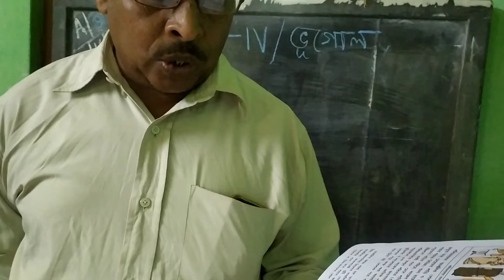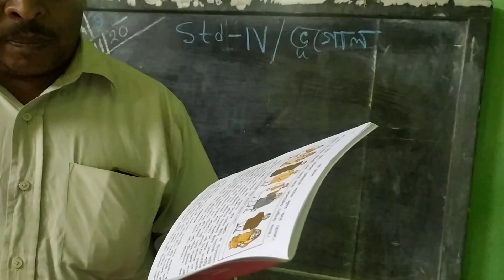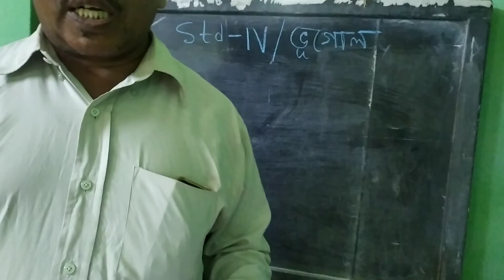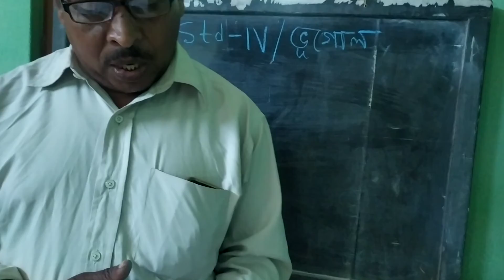Std-IV Geography A/09